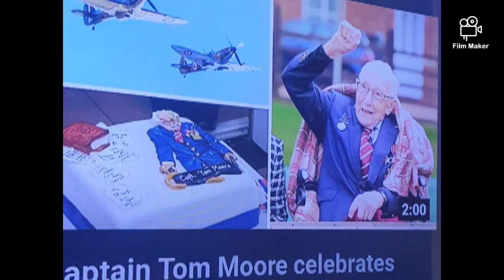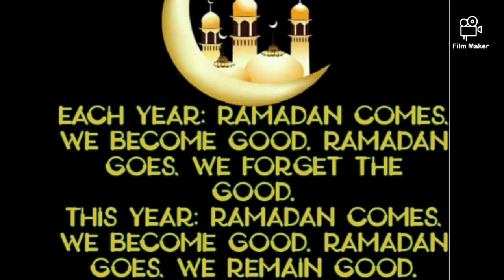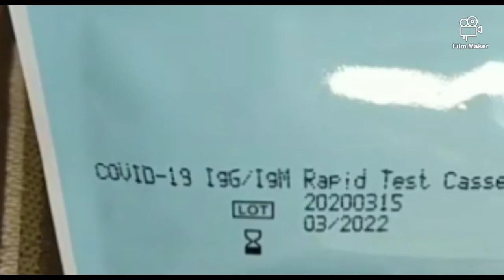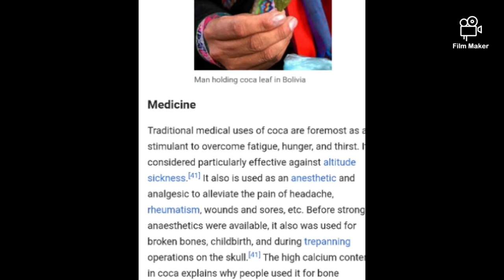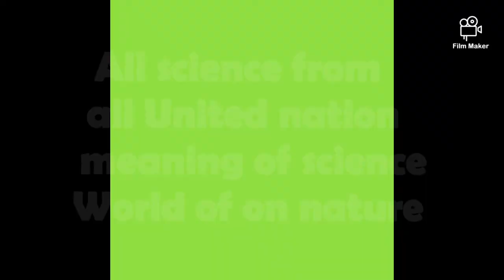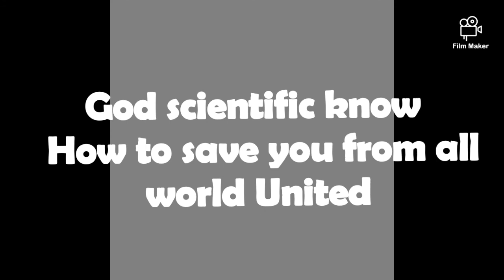Look life small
copy right
benefits users Instructional not hacking the benefits users have credentials and persona data.substances computer systems Footage, audio,explicit language or excessive profanity in your video or associated metadata may lead to the restriction of your video. involving